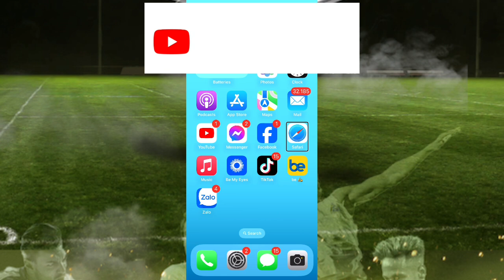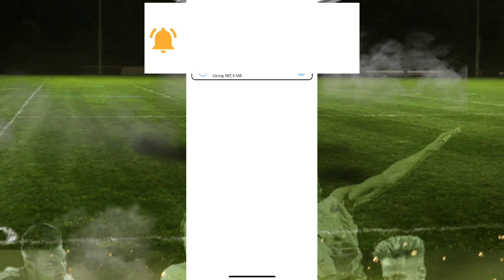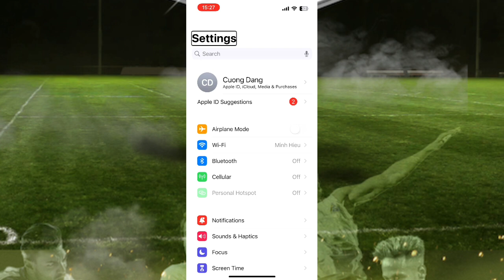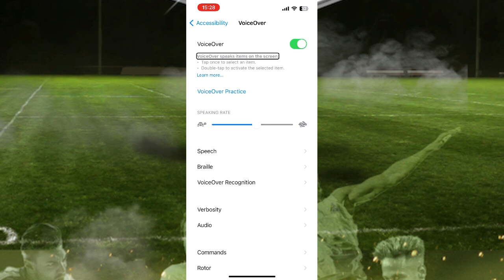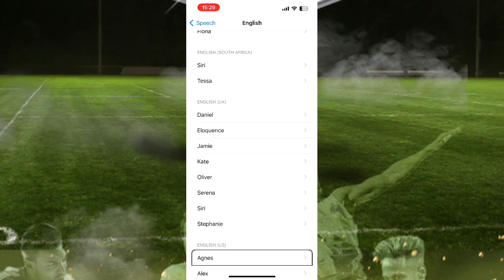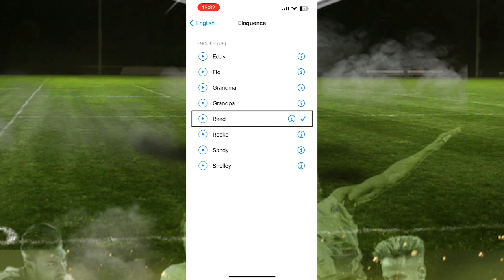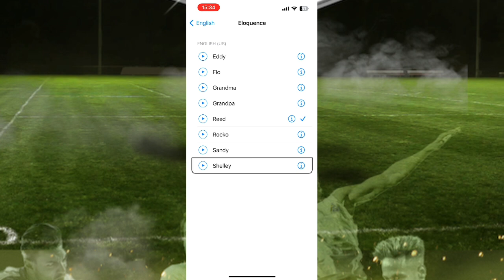Giới Thiệu Giọng Đọc Eloquence Trên IPhone Cho Người Khiếm Thị | Thủ Thuật Hay Cho iOS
Từ iOS 16 trở lên, người dùng khiếm thị có thêm một sự lựa chọn vô cùng tuyệt vời và miễn phí là bộ đọc Eloquence cho VoiceOver. Video hôm nay chia sẻ cách để bạn tìm ra bộ đọc đó.
Ủng hộ cho tác giả
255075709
Đặng Mạnh Cường, ngân hàng ACB chi nhánh Nguyễn Tri Phương, TP. Hồ Chí Minh
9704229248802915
Đặng Mạnh Cường, ngân hàng Quân Đội chi nhánh Điện Biên Phủ
Đặng Mạnh Cường
Cài đặt Tubebuddy để tối ưu tìm kiếm cho kênh Youtube của bạn
© Copyright by Dang Manh Cuong - do not reup.